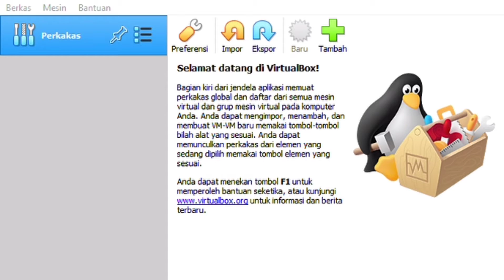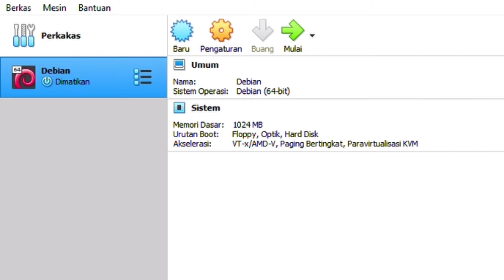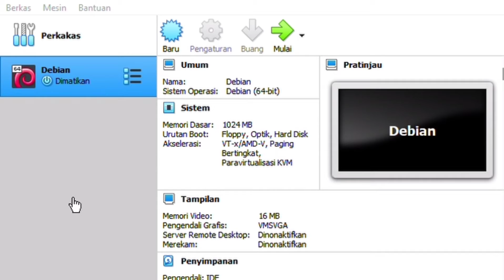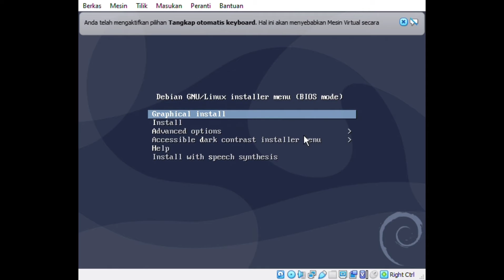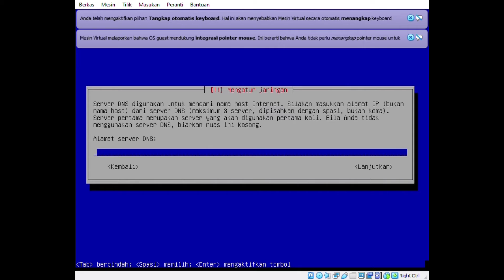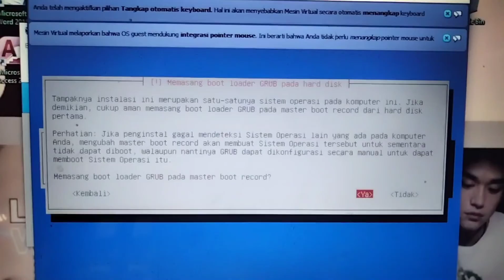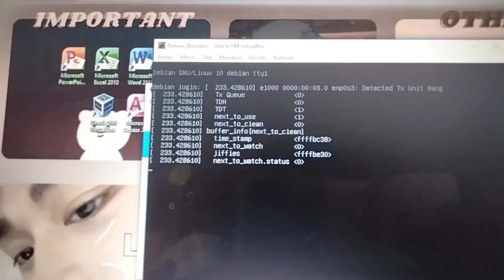Instalasi Debian di Virtual Box, Kinasih Widi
Instalasi debian di virtual box
kinasih widi